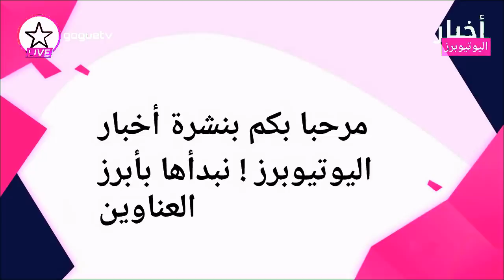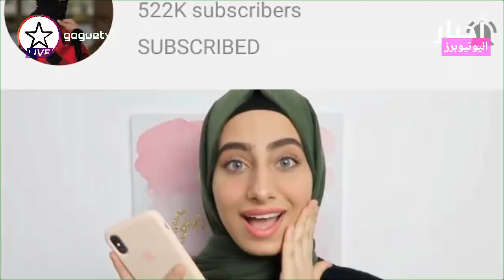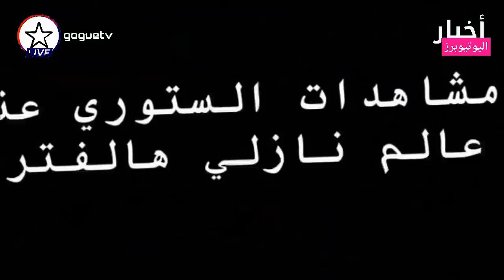ما سبب الخلاف بين كارولين و خالد - سر انس و اصالة الكبير كشفه المتابعين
عناوين النشرة الاخبارية لليوم :
قناة رغد اخت روان و ريان الجديدة
ما وراء موسم اغاني اليوتيوبرز
سر انس و اصالة الكبير كشفه المتابعين
اغنية فريق غوث طاقة ايجابية
ما سبب الخلاف بين كارولين و خالد

جميع الحقوق محفوظة لدا قناة غوغ